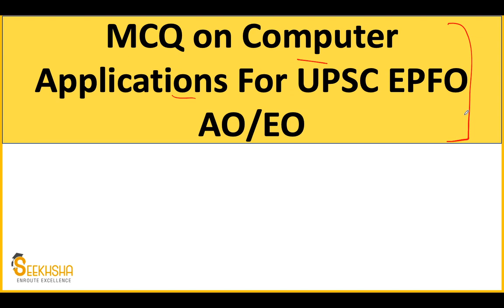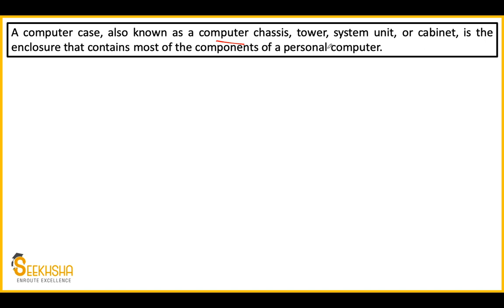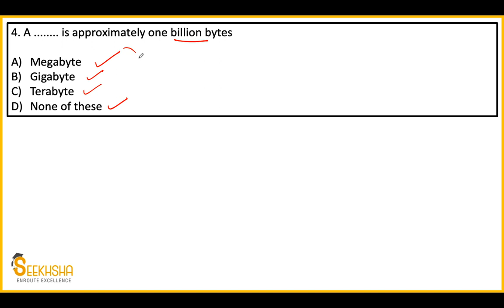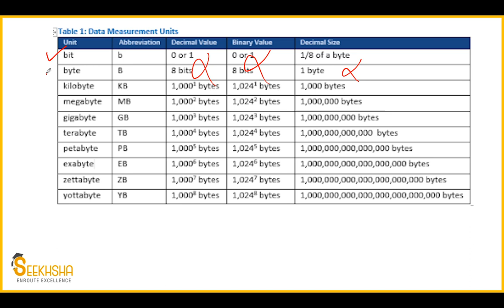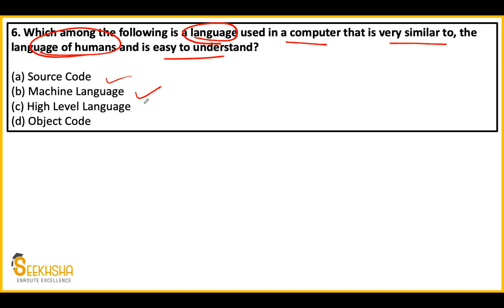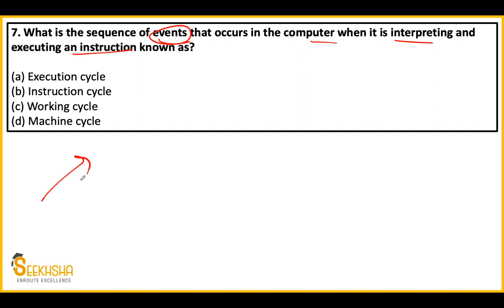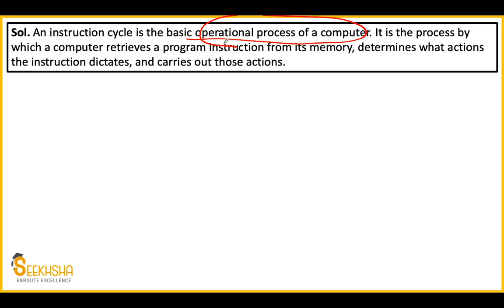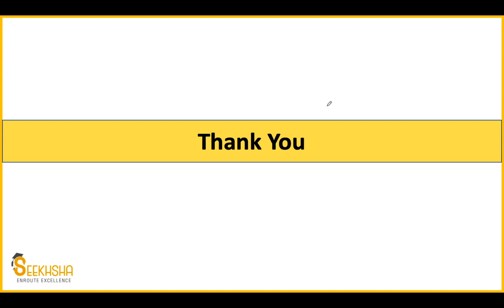Lecture 2 I MCQs on Computer Application I UPSC EPFO AO/EO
In this lecture i have covered 10 Important MCQs from Computer applications for UPSC EPFO.